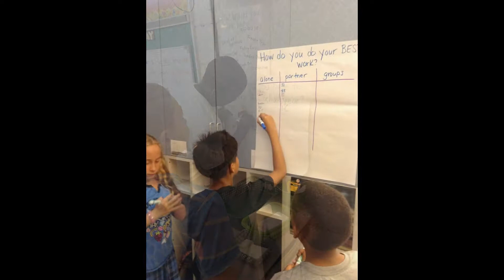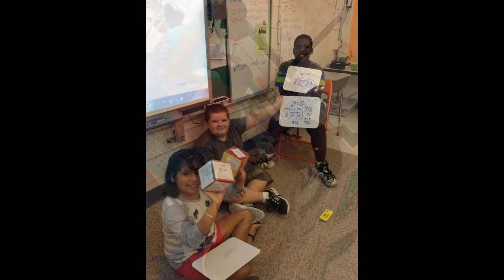Our Beginning of the Year Rewind!